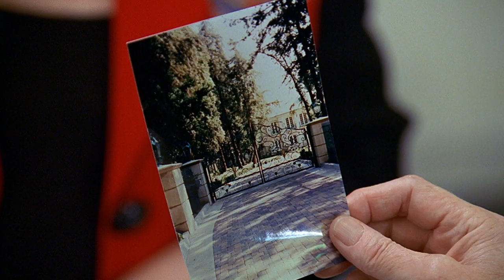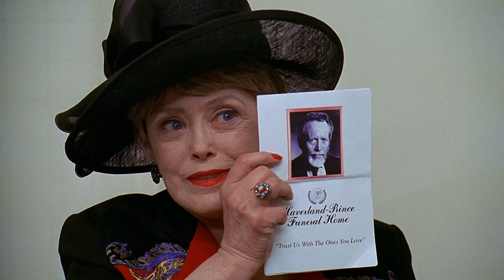Murder In A Mortuary | Columbo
From 'Ashes To Ashes' - Columbo must prove that a flamboyant Hollywood gossip reporter was murdered by her former lover. All evidence, however, points to one of the last people who saw her alive - a mortician to the stars who specialises in celebrity funerals.